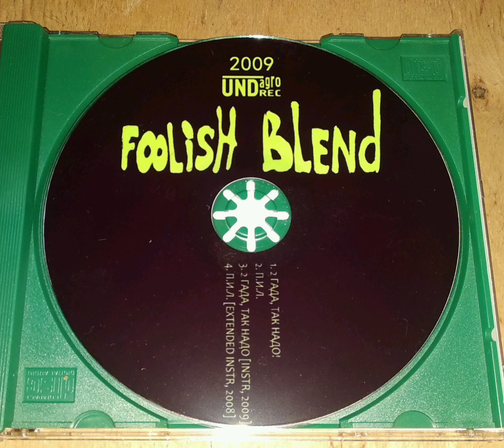Foolish Blend - П.И.Л. [2008]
Foolish Blend "2 гада, так надо!/П.И.Л." сингл

(p) 2009 Undaground Recordz
UR-2009-09